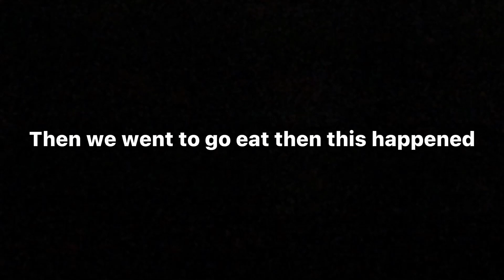I LANDED MY DREAM TRICK ❌🧢